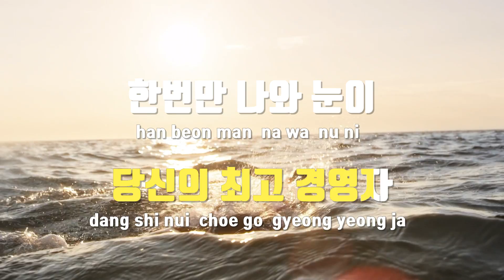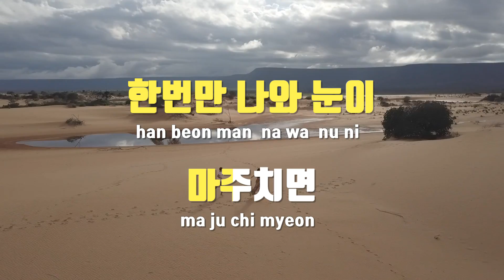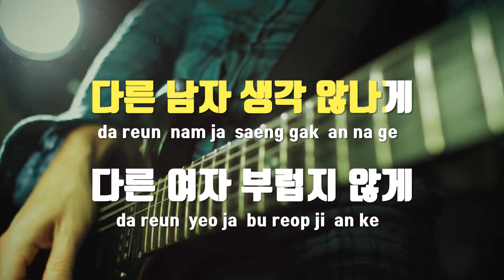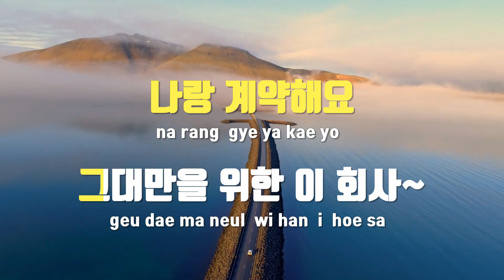[TJ노래방] CEO - 나무 / TJ Karaoke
CEO  --  나무